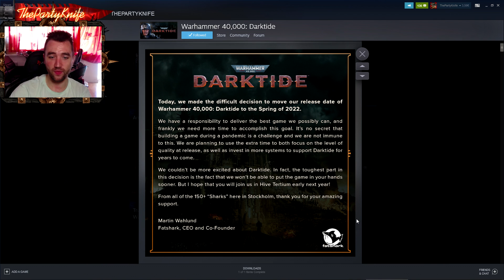Warhammer 40K: Darktide DELAYED to 2022!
Welcome ladies and gentlemen! In todays video were gonna talk about Fatshark's upcoming game, Warhammer 40.000: Darktide, the release date of which was postponed yesterday to the spring of 2022. In this video were gonna talk about what that means and whether or not this is a good sign overall. :)

About me
I am a 27 year old hardcore gamer from Copenhagen Denmark. I'm super secular, with a love and passion for science, astronomy and philosophy. As of the making this video i've racked up 5.000+ Hours in Warhammer: Vermintide 2 with all of Okri's challenges done. I spend a lot of time in Vermintide on the modded realm challenging myself with interesting solo run's with special modifiers. I'm a filthy elf main closely followed by my trusty self exploding wizard. I have however played all characters above 30+100 on the official realm. You have a great day internet sir! :D